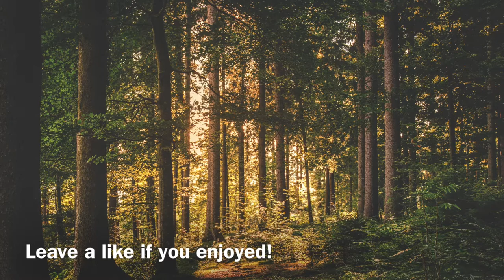Voyager’s Inn - Beyond the Enchanted Woods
It’s been one year since I made a fantasy track. This took some time to fully realise as I hadn’t made a song like this in long time and was slightly out of practice. Did some sampling to get nice sounding drums and actually made automation tracks for sidechaining instead of being lazy and layering kicks this time.